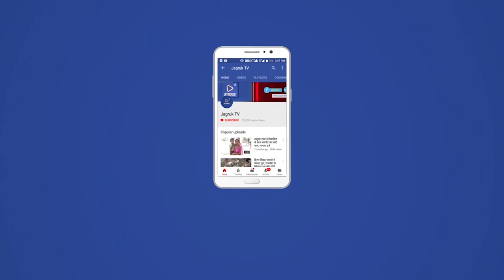सोजत : शहर की विभिन्न समस्याओं को लेकर सामाजिक संस्थाओं ने सौंपा ज्ञापन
सोजत की सामाजिक संस्थाओं एवं प्रबुद्ध जनों ने उपखंड अधिकारी गोपाल जांगिड़ के मार्फत राजस्थान सरकार के मुख्य सचिव निरंजन आर्य के नाम एक ज्ञापन भेंजा। ज्ञापन में बताया गया कि सोजत के राजकीय जिला चिकित्सालय में डायलिसिस,कंलर डोपलर टेस्ट मशीन सहित अन्य सुविधाएं उपलब्ध करवाने, ट्रोमा यूनिट निर्माण को और तेज गति प्रदान करने,डीएम एफ टी फंड से सोजत अस्पताल की रिपेयरिंग के लिए जिला कलेक्टर से 1.25 करोड़ की राशि जारी करवाने अस्पताल में रिक्त पड़े चिकित्सकों के 14 पद व नर्सिंग तथा पैरामेडिकल स्टॉफ के 45 पद भरने ,सोजत दुर्ग को पर्यटन स्थल के रूप में विकसित करने के लिए पैनोरमा, टेलिस्कोप, संग्रहालय,लाइट एंड साउंड सिस्टम विकसित करने पुस्तकालय वाचनालय,टाउन हॉल,खोलने धार्मिक कारीडोर बनाने पुराने पुलिस थाना भवन में आयुर्वेद, युनानी औषधालय खोलने, पुस्तकालय वाचनालय व जिम खोलने,नवीन औधोगिक क्षेत्र विकसित करने सहित अन्य मांगें शामिल हैं।